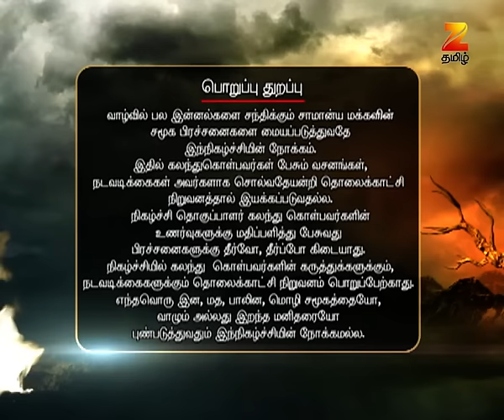சொல்வதெல்லாம் உண்மை சீசன் 2 - ரியாலிட்டி டாக் ஷோ - அத்தியாயம் 324 - ஜீ தமிழ்